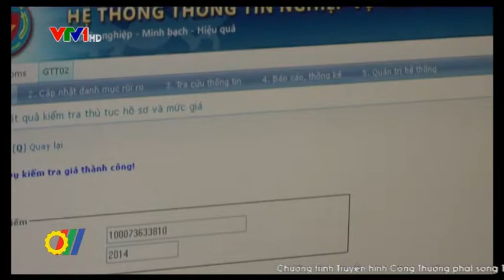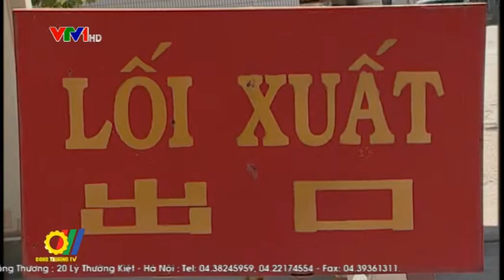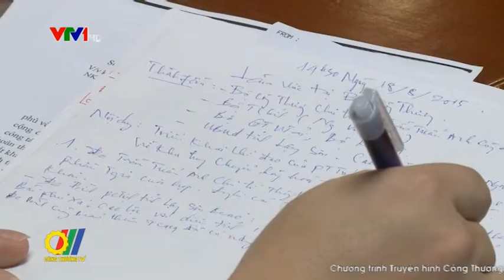Xúc tiến đầu tư khu trung chuyển hàng hóa tại Lạng Sơn và Cao Bằng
Thời gian qua, Lạng Sơn và Cao Bằng luôn là hai địa phương có đóng góp lớn cho hoạt động xuất nhập khẩu giữa Việt Nam và Trung Quốc. Với vai trò cửa ngõ thông thương quốc tế quan trọng, mới đây, Chính phủ đã chỉ đạo Bộ Công Thương lãnh đạo hai tỉnh thực hiện dự án triển khai xây dựng "Khu trung chuyển hàng hóa" góp phần giải quyết tình trạng ách tắc hàng hóa xuất khẩu tránh việc hàng nông sản bị ép giá, giảm chất lượng khi chờ thông quan xuất khẩu...